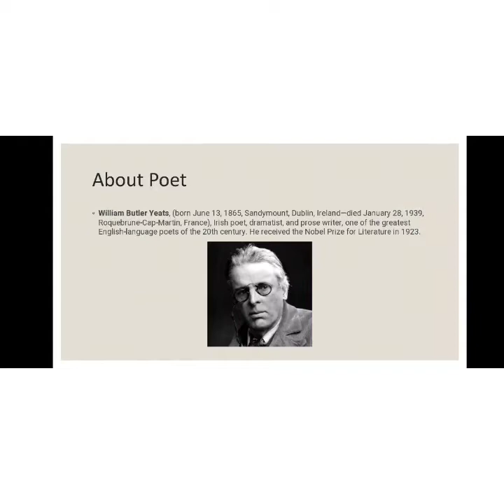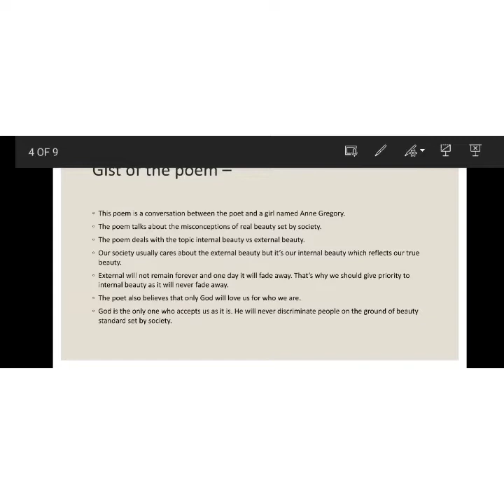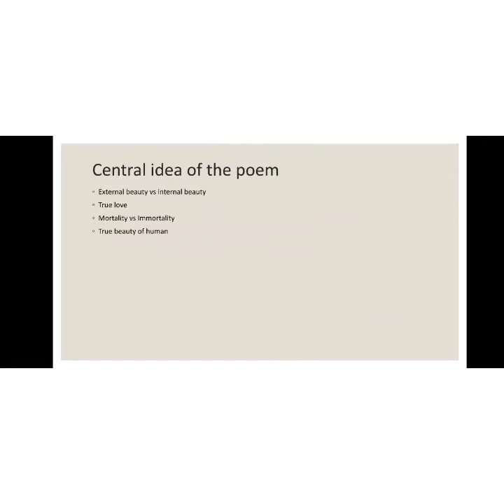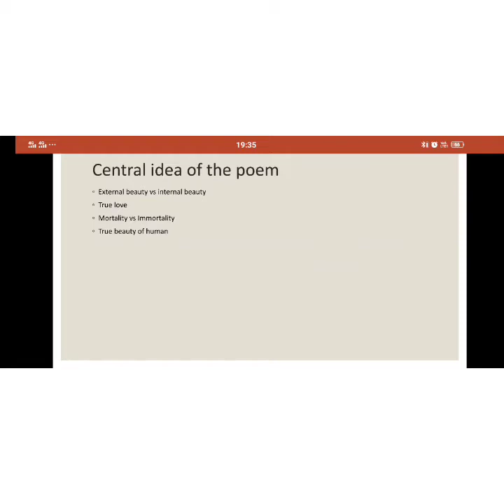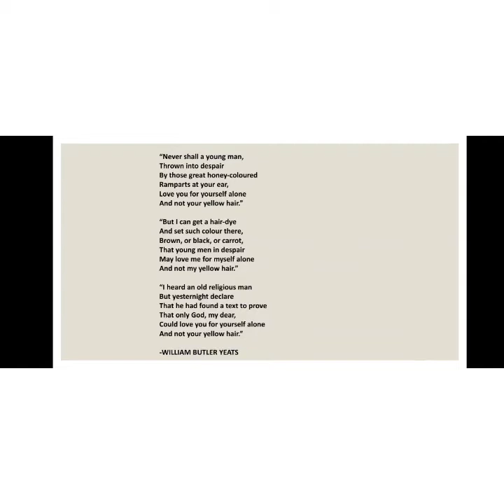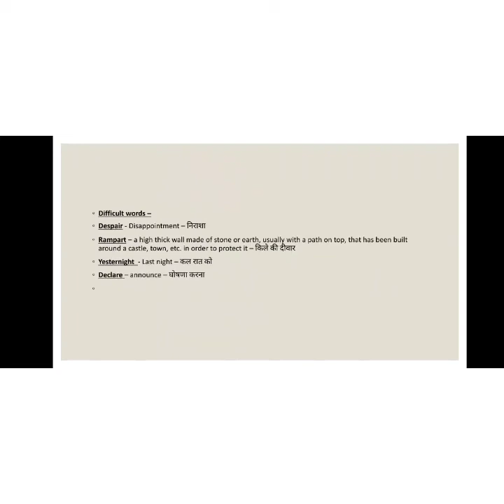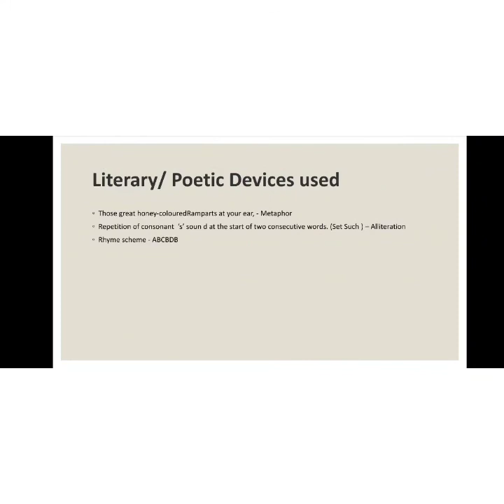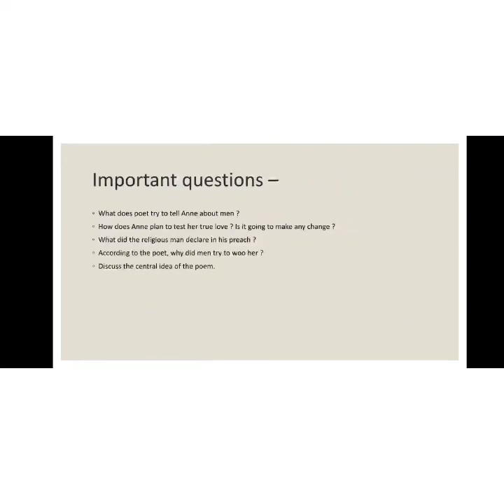For Anne Gregory - Detailed explanation with important questions